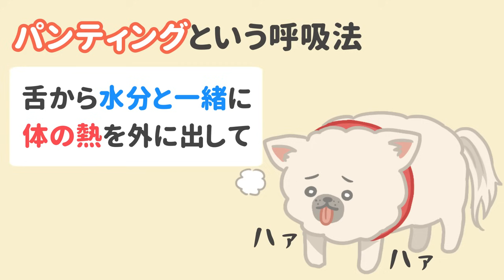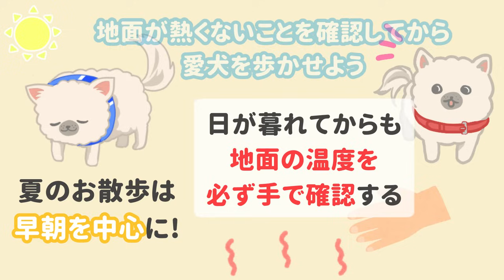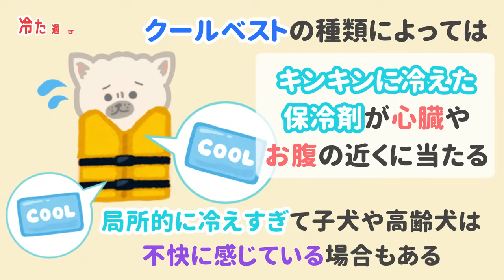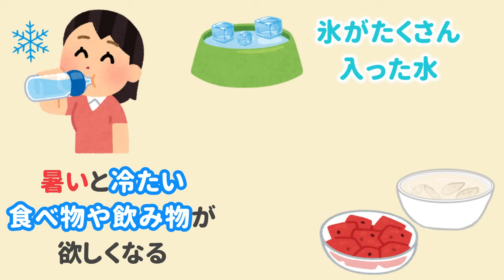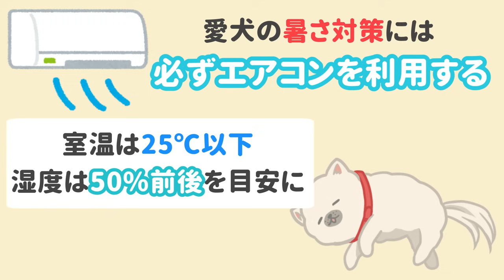冷やし過ぎは逆効果!?犬の暑いサインと絶対NGな暑さ対策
首の後ろを急激に冷やすと自律神経が乱れやすくなるので、愛犬も飼い主さんもNGです！
熱中症の対策時は、頸動脈がある首の左右を冷やしてくださいね。

【目次】
00:00 はじめに
00:30 犬の暑がっているサイン①
01:25 犬の暑がっているサイン②
02:17 犬の暑がっているサイン③
02:48 犬の暑がっているサイン④
03:45 間違った暑さ対策①
04:47 間違った暑さ対策②
05:40 間違った暑さ対策③

📕重版決定✨

タイトル：イラストでわかりやすい！愛犬との絆がぐーっと深まる本
著者：ドッグトレーナー＆ペットフード販売士ゆき
価格：1350円+税